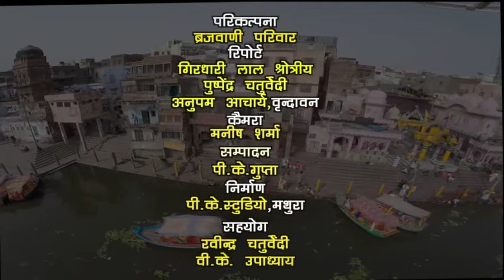राइज़िंग स्टार हेमंत ब्रजवासी का उनकी गॉड मदर अनिता पाठक ने किया मथुरा में उत्साह वर्धन